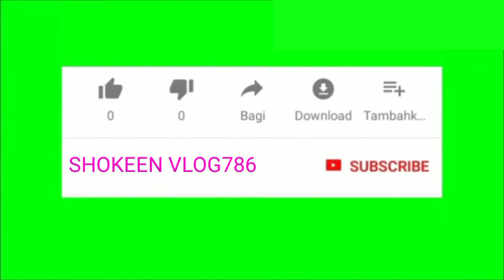PURANA AASRAM GAON NIYAMU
MY FIRST VLOG FROM INDIA

DOSTO MERA NAAM SHOKEEN AHMAD HAI AUR ME MUZAFFARNAGAR SE HUN UP12 KASBA CHARTHAWAL GAON CHOKRA SE

Shokeen Vlog786, My First Vlog,My First Vlog in YouTube, My First Vlog Today, My First Vlog on YouTube, My First Vlog Viral Trick,
First Vlog Video, First Video, First, Vlogging, Manoj Dey Vlog,Sourav Joshi Vlogs,Desi Vlog, Daily Life Vlog,My First Vlog in Village, Indian Vlog, Second Vlog,How to make a YouTube Video,How to Make a YouTube video, How to Start a YouTube channel,My First Vlog Video Viral Kaise Kare,My 1st Vlog,My, My First Vlog Viral Kaise Kare 2022,My First Blogs,